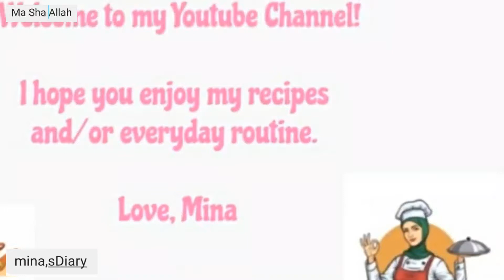Do Mahine Pronie Video Cambridge Me Boat Ke Sare(mina.s Diary)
2 months old video